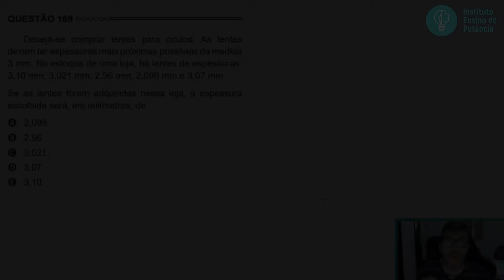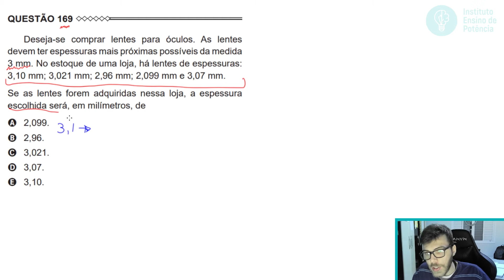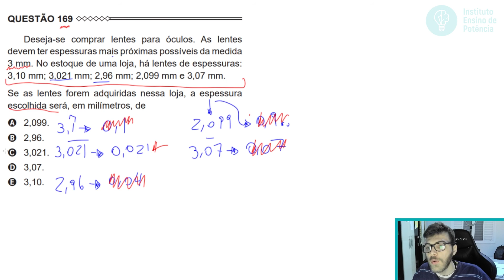🛑169 Enem 2015 - MEDIDAS - Deseja-se comprar lentes para óculos. As lentes devem ter espessuras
169 ENEM 2015) Deseja-se comprar lentes para óculos. As lentes devem ter espessuras mais próximas possíveis da medida 3 mm. No estoque de uma loja, há lentes de espessuras: 3,10 mm; 3,021 mm; 2,96 mm; 2,099 mm e 3,07 mm.

Se as lentes forem adquiridas nessa loja, a espessura escolhida será, em milímetros, de

A) 2,099.
B) 2,96.
C) 3,021.
D) 3,07.
E) 3,10